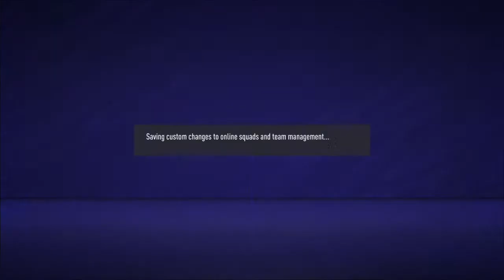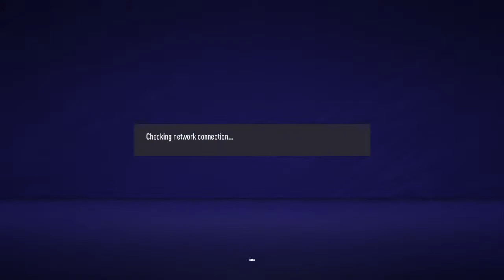FIFA 21 Online friendly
Human by fate gamer by choice